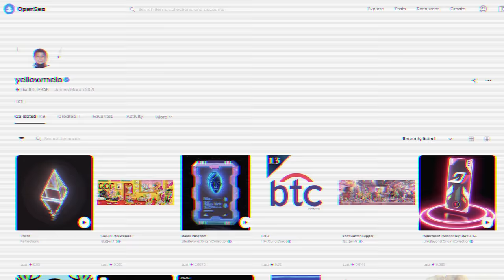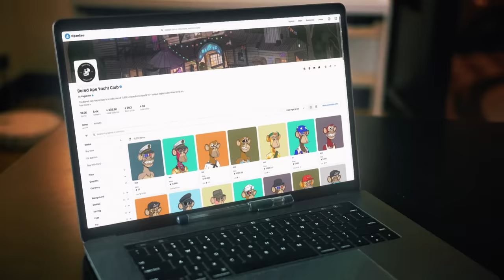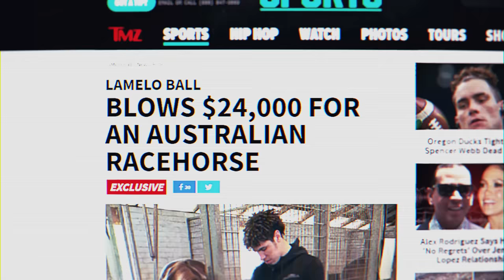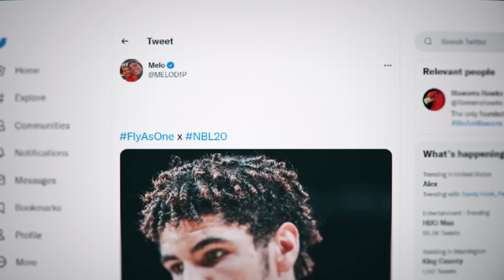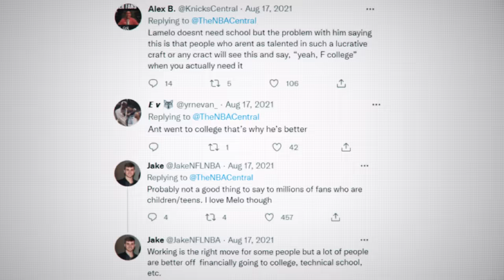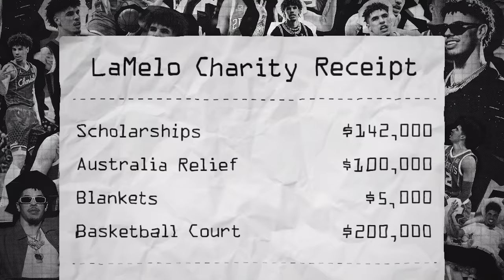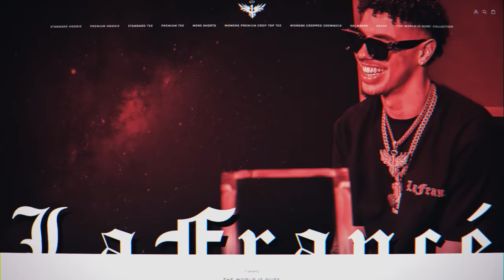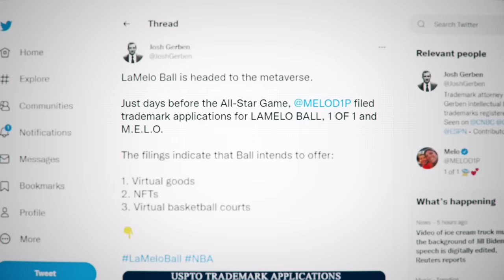Stupidly Expensive Things LaMelo Ball Owns..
These Are The Stupidly Expensive Things LaMelo Ball Owns..